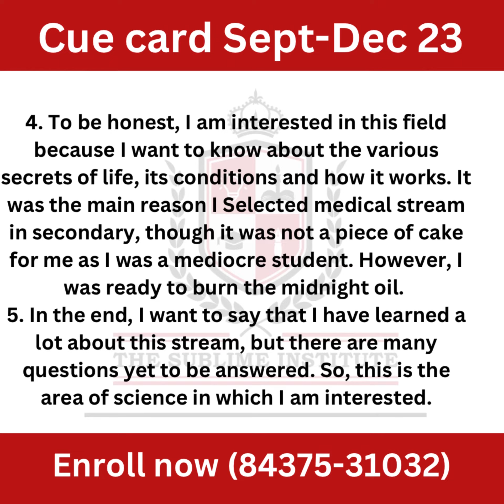9. Describe an area of science that interests you.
9. Describe an area of science that interests you.

     1. What it is?
     2. How you learned about it?
     3. Why are you interested in it?